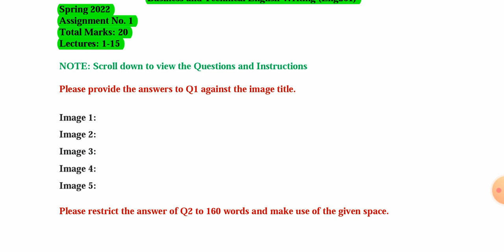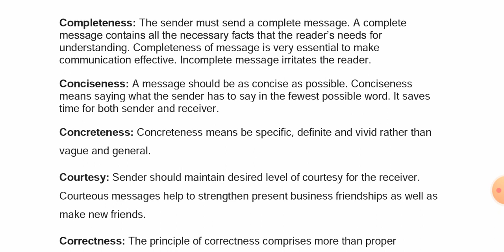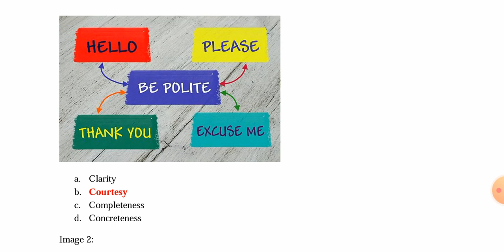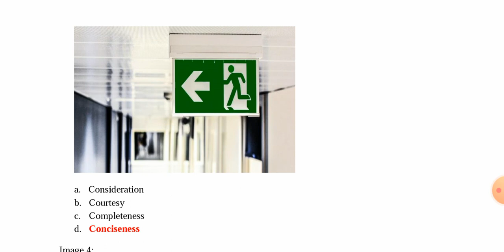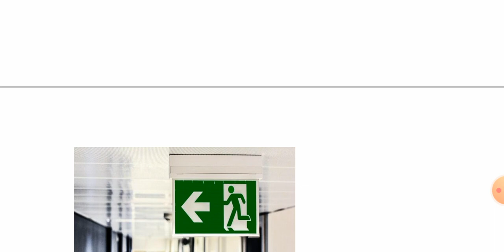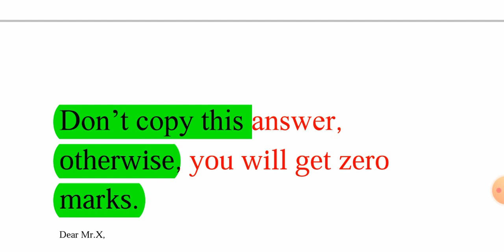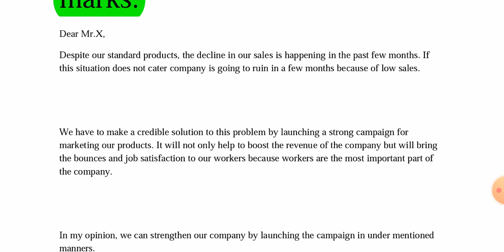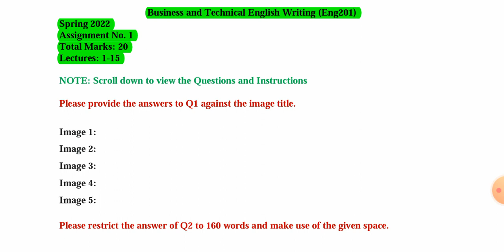Eng201 Assignment 1 Solution 2022 || Eng 201 Assignment 1 Solution Spring 2022 || VU Short Notes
ENG201 (Business and Technical English)  is a subject of virtual University of Pakistan.
 In this video, I shared the Assignment solution of eng201 Assignment no 1 spring 2022. I brief eng201 Assignment no 1 of virtual University of Pakistan. It will help students to prepare this assignment.
Good luck 💕🙏

We are providing short lectures, assignments, quizzes, GDBs, midterm short notes, final term short notes, and the latest updates about virtual universities.

Pak301 Assignment 1 Solution 2022 || Pak 301 Assignment 1 Solution Spring 2022 || VU Short Notes